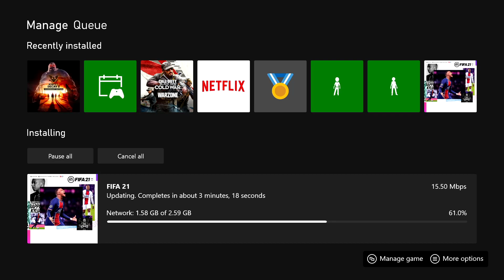HOW TO MAKE 30K AN HOUR!!!FIFA 21 ULTIMAT TEAM EASY TRADING METHODS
FIFA 21 : THESE PLAYERS WILL MAKE YOU 40k+ AN HOUR!!!(BEST TRADING,SNIPING FILTERS)

BEST PLAYERS TO TRADE WITH: FIFA 21 BEST TRADING METHODS TO USE NOW!!